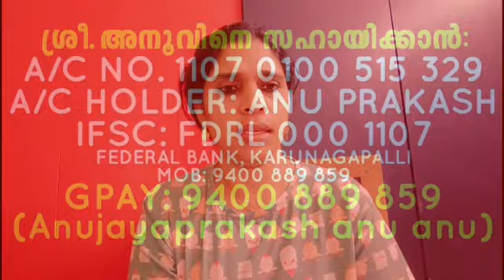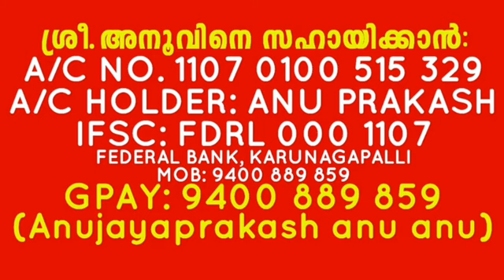നിങ്ങളുമായി ചില വേദനകൾ പങ്കുവക്കാനുണ്ട്